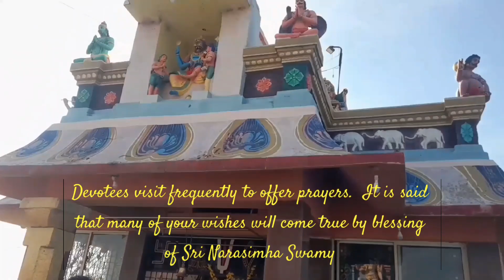Sri Kambada Narasimha Swamy temple (Kote betta - Nagamangala)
Narasimha Swamy Temple is a Beautiful Temple at the hilltop Surrounded with full greenery. It is about 125km from Bangalore and 7.2km from Nagamangala.

You can take your vehicle upto the top of the hill. A nice spiritual place to visit with family and friends.